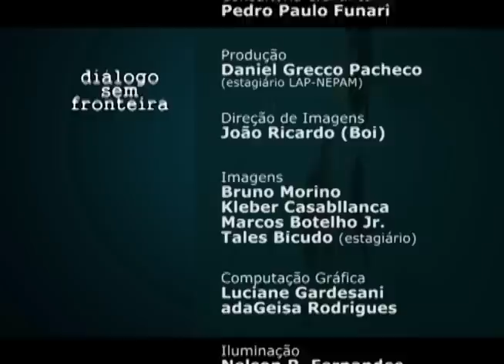A Iconografia como Metodologia de Investigação na História da Arte | Diálogo Sem Fronteira (2015)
Neste programa, o historiador e arqueólogo Pedro Paulo Funari, do Instituto de Filosofia e Ciências Humanas da Unicamp, entrevista Luís Alberto Casimiro, professor da Universidade do Porto (Portugal) e especialista no campo da iconografia. Eles conversam sobre a trajetória acadêmica do professor e sobre  as possibilidades de analisar, classificar, descrever e interpretar uma obra de arte. Abordam também a simbiose entre números, proporções, engenharia e arte.